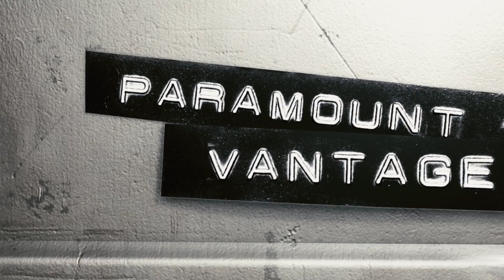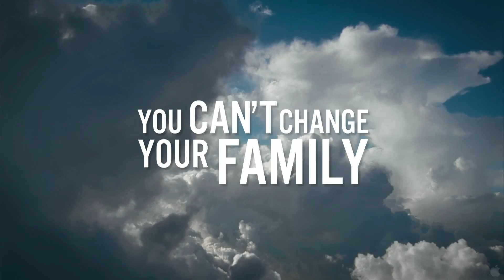Jeff, Who Lives At Home Official HD Latest Trailer 2012